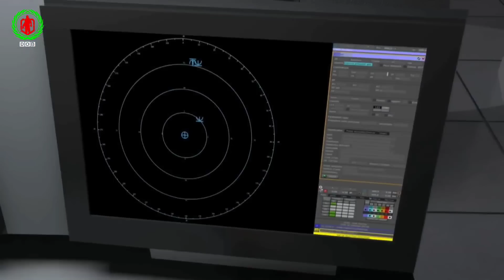তুরস্ক থেকে যুদ্ধ জাহাজ কিনবে বাংলাদেশ নৌবাহিনী | Possible Bangladesh signed Agreement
🇧🇩 সামরিক বিষয় বিভিন্ন প্রশ্নের উত্তর রয়েছে আমাদের পূর্ববর্তী ২৮টি পর্বে। অবশ্যই ভিডিওগুলো দেখতে পারেন ভিডিও লিংক